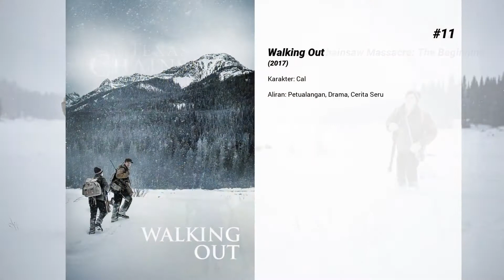Film-film terbaik dari Matt Bomer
Selamat datang di ... Film-film terbaik dari Matt Bomer! Di saluran kami, Anda akan menemukan ratusan TOPS dan peringkat film terbaik dari semua genre, aktor, dan kebangsaan.

Film-film terbaik dari Matt Bomer hadir...

13. Space Station 76

12. The Texas Chainsaw Massacre: The Beginning

11. Walking Out

10. Jonathan

9. Magic Mike

8. Winter's Tale

7. The Magnificent Seven

6. Magic Mike XXL
Magic Mike XXL adalah sebuah film Amerika Serikat lanjutan Magic Mike. Di film ini para penari pria yang seksi kembali beraksi. Selain sutradara yang diganti menjadi Gregory Jacobs dari Steven Soderbergh, Matthew McConaughey juga tak akan tampil di film ini.

5. Flightplan

4. Superman: Unbound

3. In Time

2. The Nice Guys

1. The Normal Heart